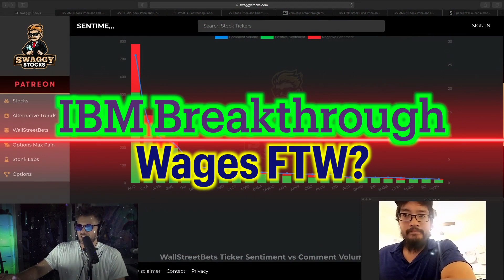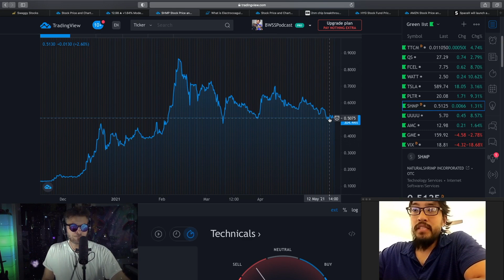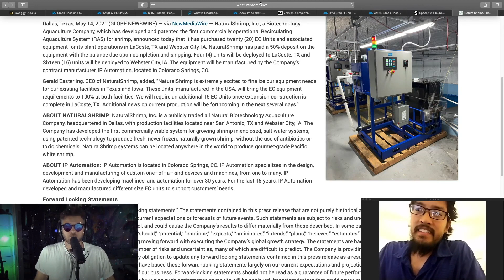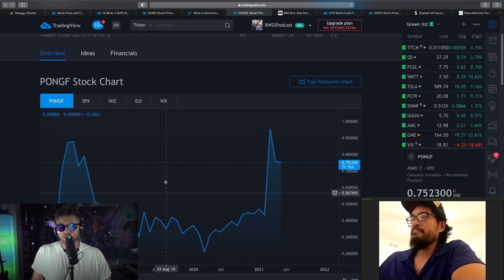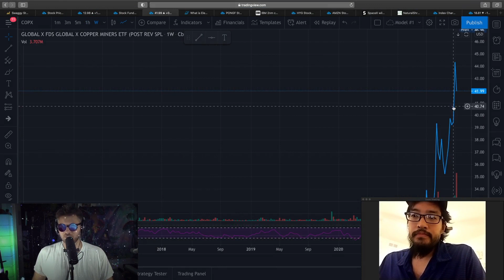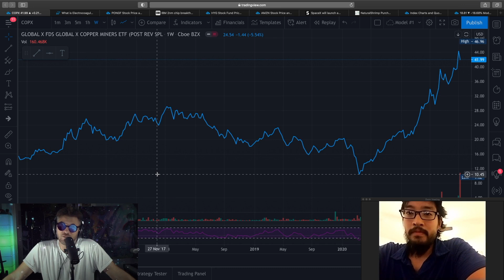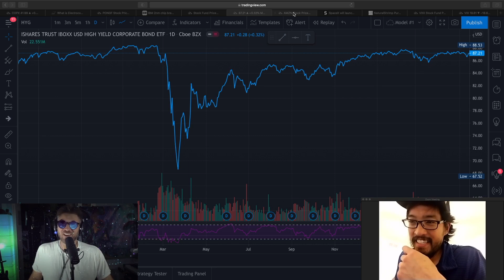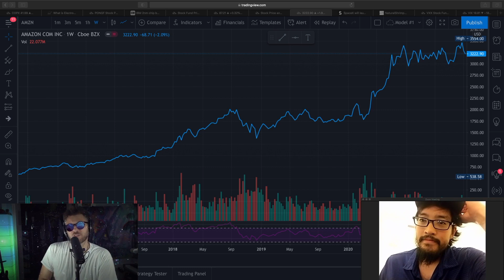Can Wages Counter Inflation? SHMP Invests, IBM’s New Chip Tech, AMC Moves, VIX, HYG, AMZN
Join us as we take a peek at stocks, markets, news, headlines and more!

Please comment with your thoughts

4:14 SHMP
10:51 IBM
17:12 Inflation
27:30 Three Charts with Matt